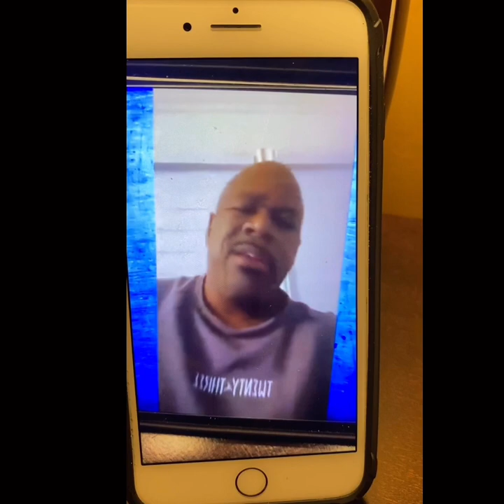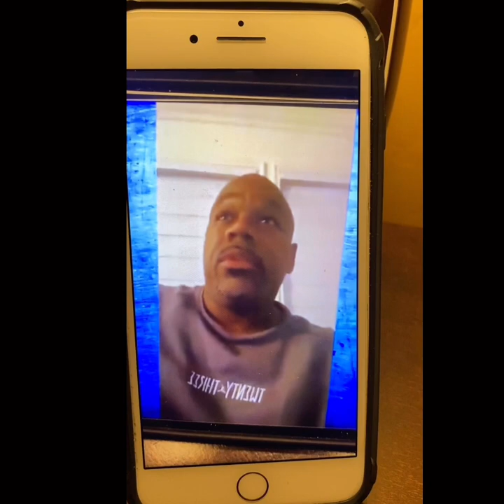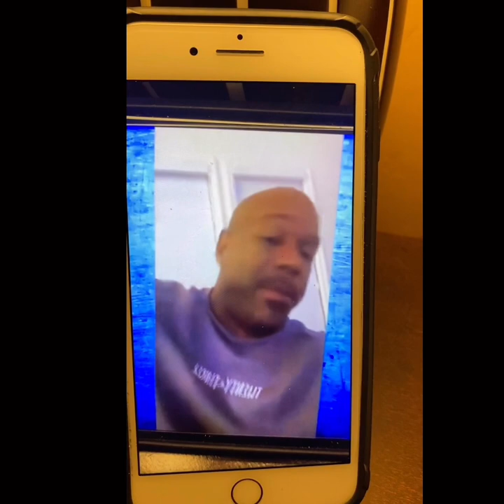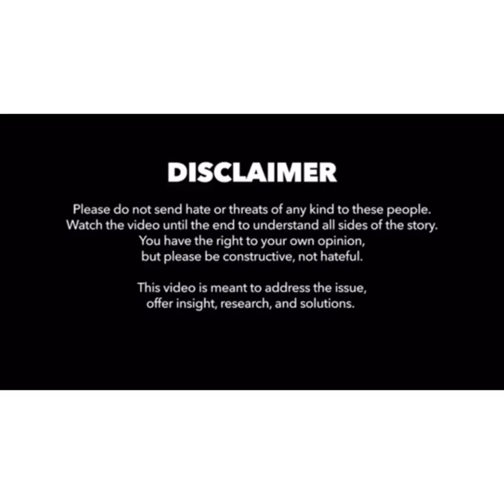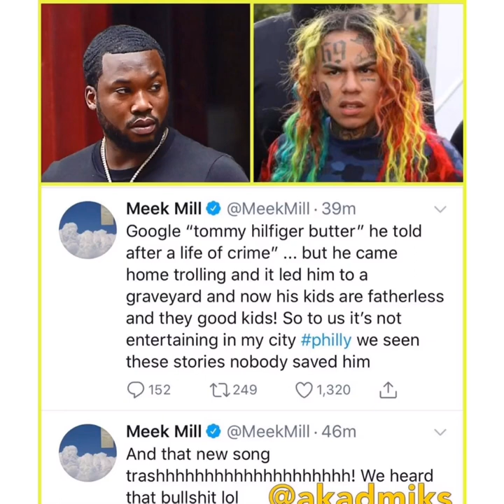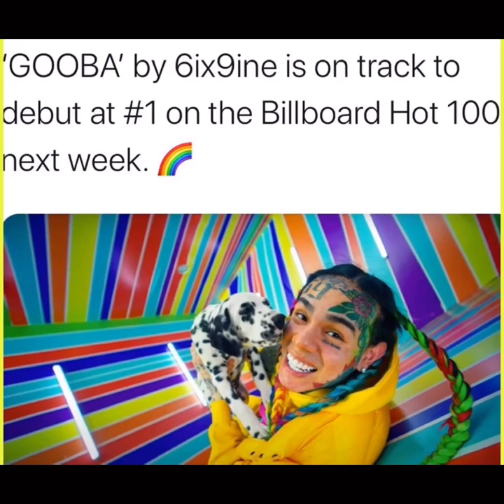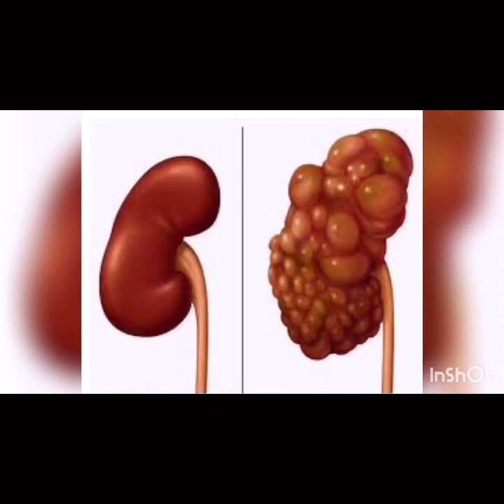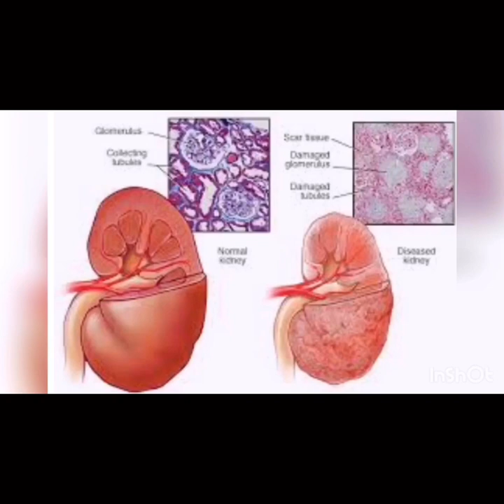Wack 100 support Tekashi 6ix9ine on instagram live Taxstone message to 69 roc nation sign 6ix9ine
Come join us on instagram 👉🏿 Discover: How You Too Can
Finally Say Goodbye To Your Flabby Belly, Fatigue & Digestive Troubles - Using This

Did You Know There Are 100% Natural Remedies For Improving Your Kidney Function & Reversing Your Kidney Disease?

But Before I Show You HOW - Let Me Ask You Just ONE Question...
Are You Tired Of Waking Up To A Body Trusted Forex Signals

Take advantage of the time-limited, price while you can. If at ANY time within the next 60 days, for ANY reason at all, you aren’t happy with Forex Megadroid™ then simply e-mail us and we’ll refund every cent of your purchase.
No questions asked - no ifs, no buts, no whys! Your satisfaction is our success and if we can't fulfil that then we don't want your money.

Welcome to Forex Auto Millions!
We have developed an automated forex robot that is historically accurate, producing excellent results in back testing. This unique automated forex robot has been very consistent for 8 years of back testing in the MetaTrader 4 strategy tester. It does not use martingale, grids or hedging and runs on the EURUSD currency pair 1 minute chart

Forex system
A system designed for success The easy way to follow Forex
Automatic detection with entry, stop loss and take profit values
The 1000pip Climber Forex System is a state of the art algorithm, designed to make it as easy as possible to succeed at Forex. The Forex system continuously analyses the FX market, lo Dust mask with Filter,Sports Face Mask, 4 Filters and 2 Valves Included,Men's and Women's Universal Masks,Suitable for Woodworking, Outdoor Activities.

FDBRO Sports Mask Pro Workout Mask Fitness,Running,Resistance,Cardio,Endurance Mask for Fitness Training Sport Mask (Black, L)

Outdoor Anti-dust Mask, PM 2.5 Windproof Cycling Facemask Washable Face Cover for Outdoor, Sports, Motorcycles (Blue)

10pcs Activated Carbon Filter Replaceable Anti Haze Dust Face Health Protection Mouth Cover Face Cover mouth muffle for Adults Red

kungfuren 3 Sets Sports Facial Masks with Activated Carbon Filter, Cycling Mask with 6 Breathing Valve and 12 Soft Foam Padding for Walking Running Cycling

Dust mask with Filter,Sports Face Mask, 4 Filters and 2 Valves Included,Replaceable Filters and Washable Masks for Running, Cycling, Skiing Motorbikes, Outdoor Activities(Black)

Ss-Lqlhy Safety Mouth Filter Respirator,PM2.5 Activated Carbon Anti Fog Dust Haze Windproof Soft Warm Mouth Face Protective Cover - Black

WISREMT Cycling Face Mask, Nylon Spandex Activated Carbon Windproof Dust-Proof Lightweight Breathable Quick Dry Outdoor Sportswear Mask